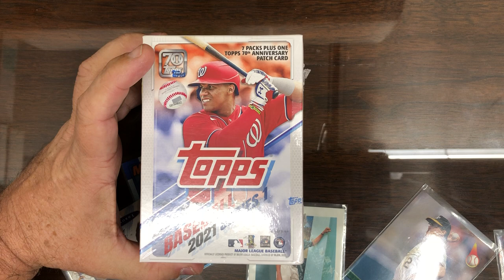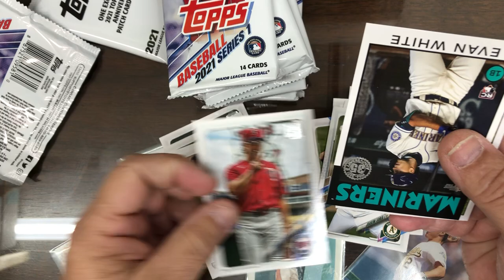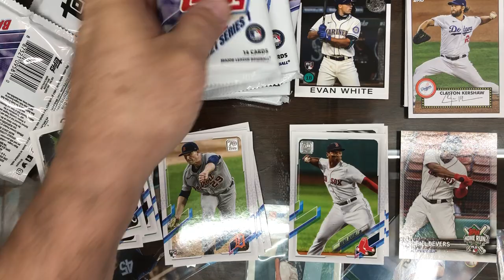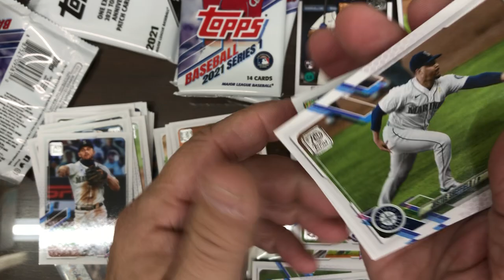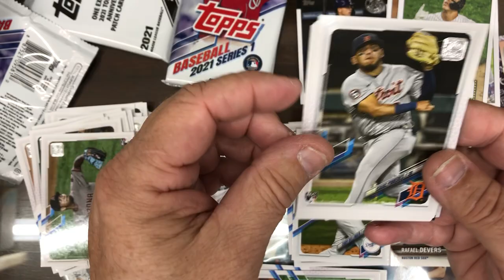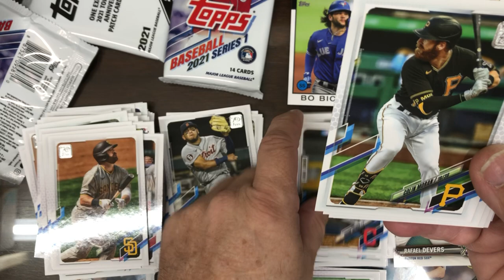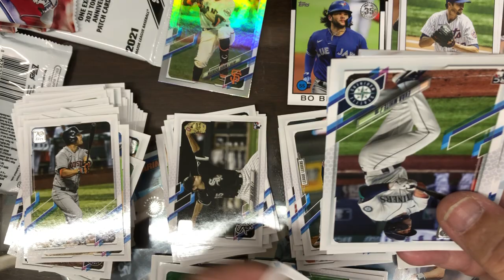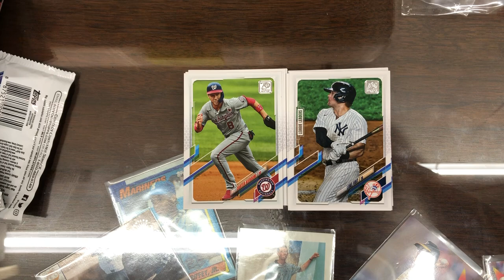2021 topps baseball blaster box found by my wife and son today while I was at work.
today while I was at work my wife and son went to Target and back in the toy section they found this topps 2021 blaster box and picked it up for me.